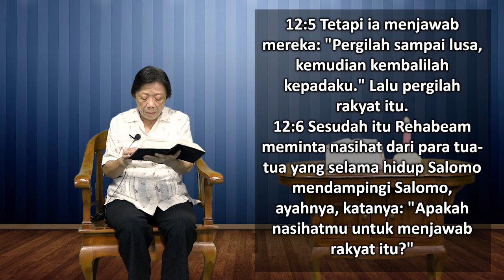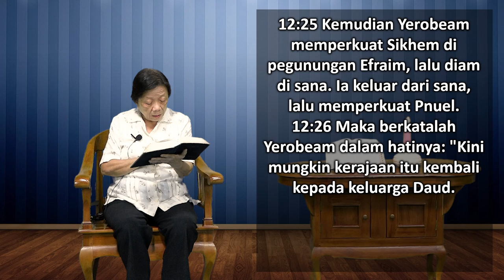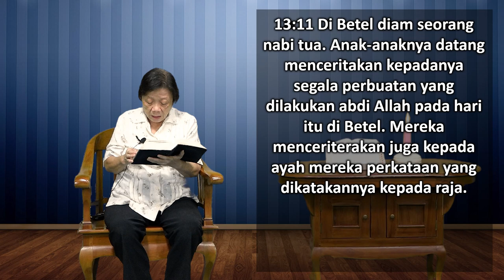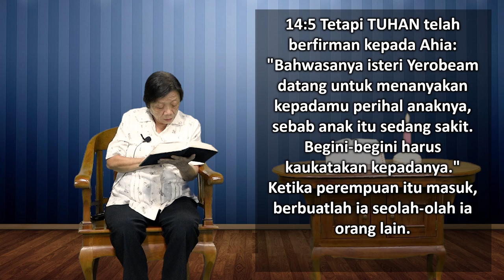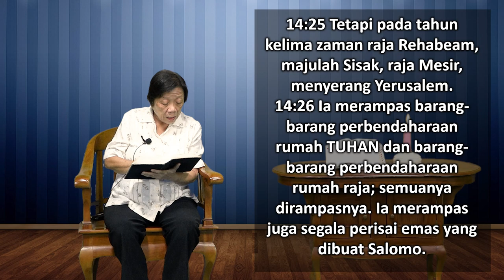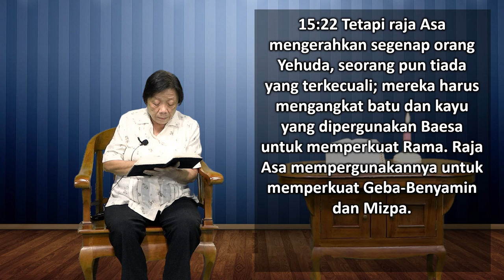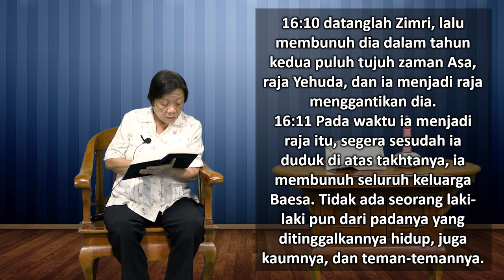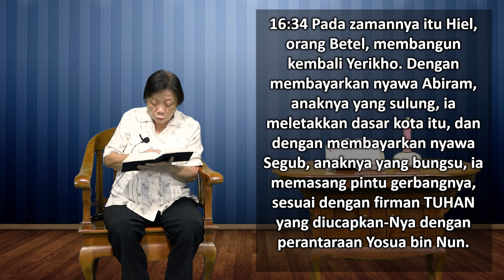Mari Membaca Alkitab | Hari ke 73 | Selasa, 14 Maret 2023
Bacaan :1 Raja-raja 12:1-16:34
Tema : "Membuat Perbedaan"